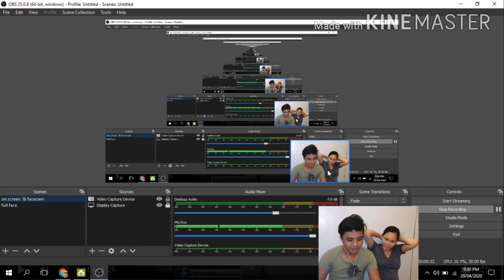my heart went oops reaction " Girlfriend Edition"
lagi nlng mga lalaki ahhh ngayun kayu naman .